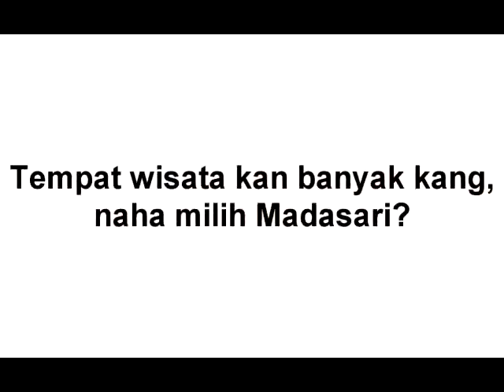Tanggapan Pedagang Keliling Tentang Pantai Madasari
Wawancara singkat ini diambil pada hari Minggu (17/6/2018) di Pantai Madasari pada waktu H+2 Lebaran 2018